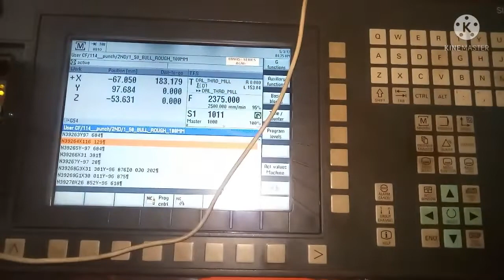feed rpm of face mill in vmc machine